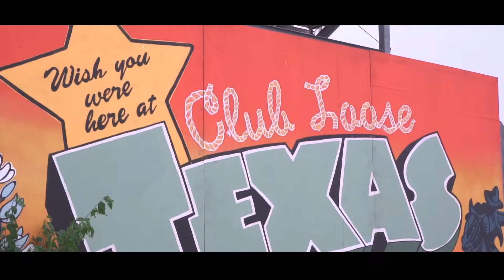ALL TEAM BASH!! | REWIND MEDIA | 11/11/2018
this event was by far one of the best I've been to.. drifting, burnout comp, tug of war between teams.. it was an overall amazing sensation and constant head turning meet w sounds and things happening all over. Thanks to everyone that said whats up ;)